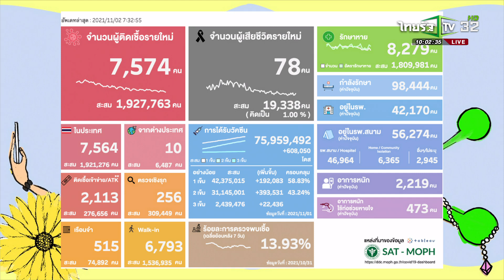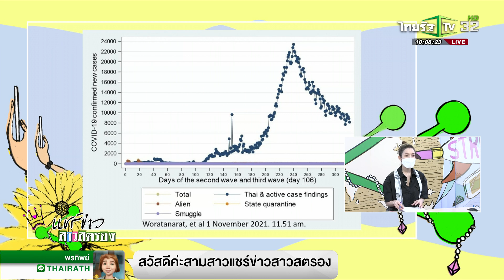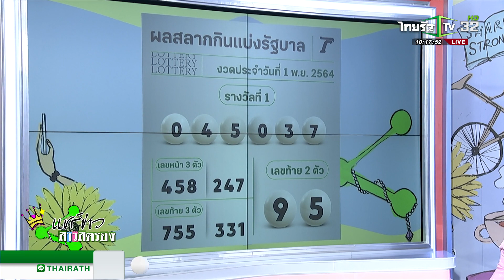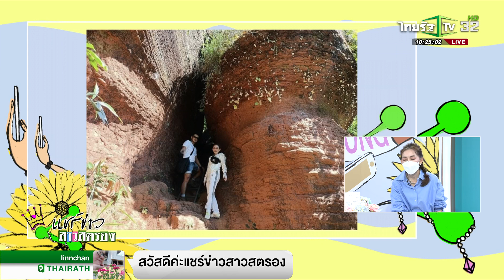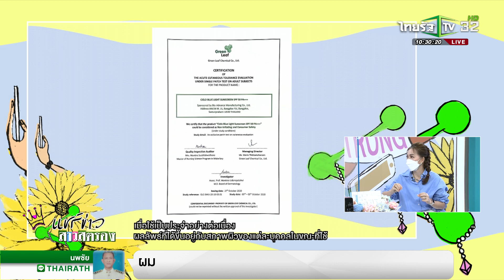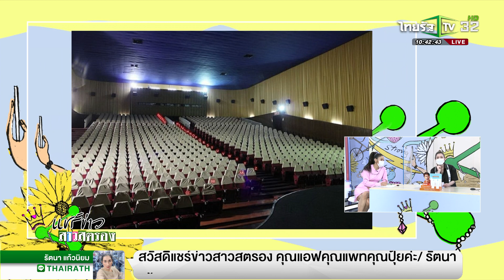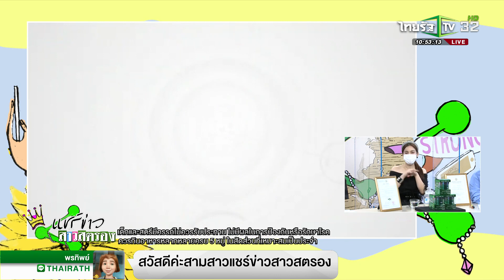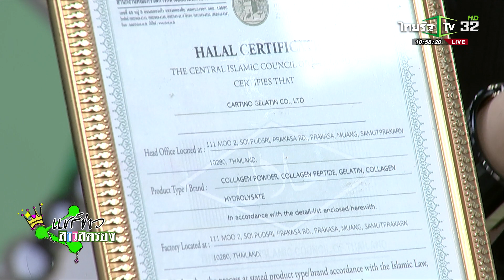แชร์ข่าวสาวสตรอง / 2 พฤศจิกายน 2564 / ไทยรัฐทีวี